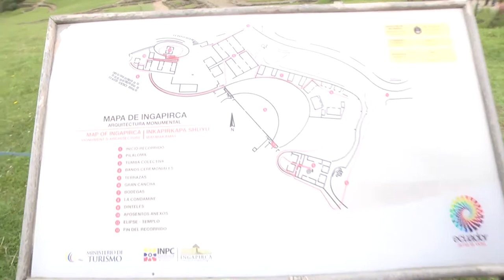Summer solstice at Ingapirca in Ecuador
visits the town of Ingapirca, Ecuador, during the summer solstice.
You can learn more about Carmen and Dave's adventures on their blog

From the blog:

Visiting the sacred land of Ingapirca

On the drive out from Cuenca our guide from school, Sandra, told us all about the Canari and the traditional way of life they still lead even in this modern age. She said they have their own way of doing things, especially when it comes to justice, and if you break any of their three simple rules you can land yourself in big trouble.

Canari law-breakers will be taken to a certain area and whipped and stoned. Everyone in the community is called to watch the criminal be punished. The local police try to arrive as quickly as possible to prevent the violence but they're not always successful. Some have died from these beatings.